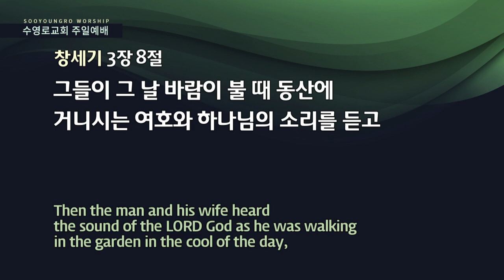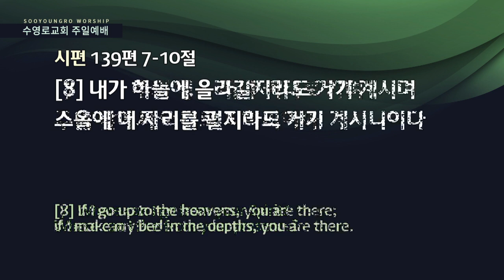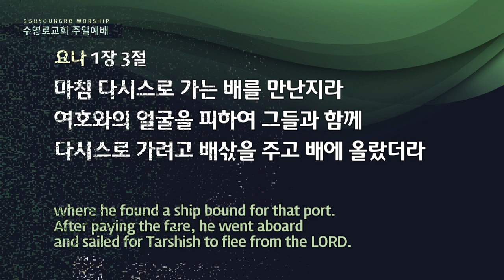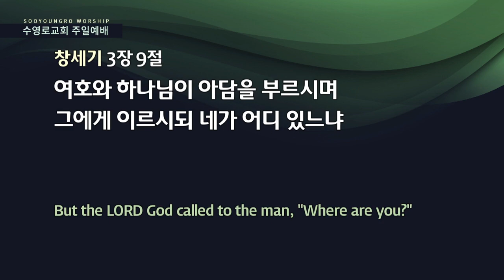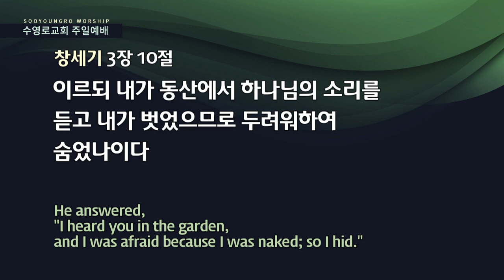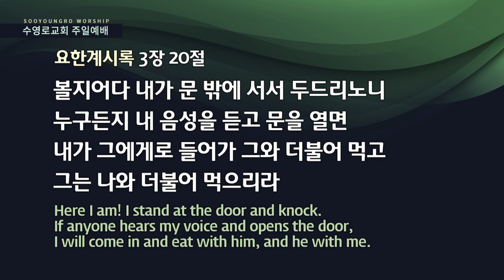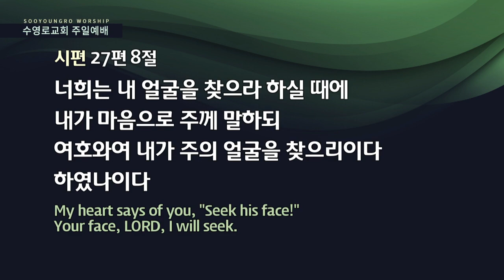[CTS2] 네가 어디 있느냐? | 수영로교회 이규현목사 [주일예배 / 설교]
설교 제목 : 네가 어디 있느냐?

8. 그들이 그 날 바람이 불 때 동산에 거니시는 여호와 하나님의 소리를
    듣고 아담과 그의 아내가 여호와 하나님의 낯을 피하여
    동산 나무 사이에 숨은지라
9. 여호와 하나님이 아담을 부르시며 그에게 이르시되
    네가 어디 있느냐
10. 이르되 내가 동산에서 하나님의 소리를 듣고
      내가 벗었으므로 두려워하여 숨었나이다